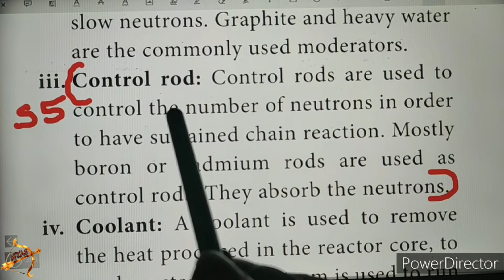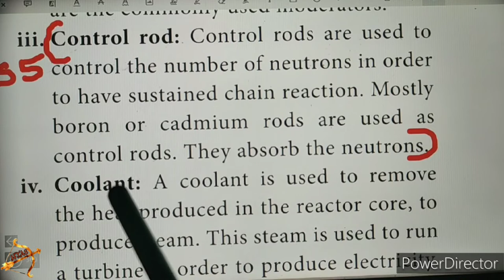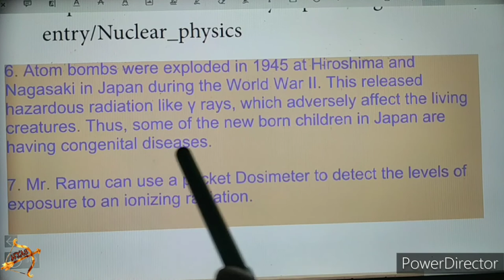10th SCIENCE PHYSICS Unit 6 SHORT ANS Qn 5, 6 Book Back NUCLEAR PHYSICS tamil